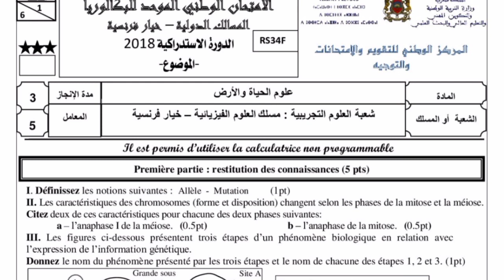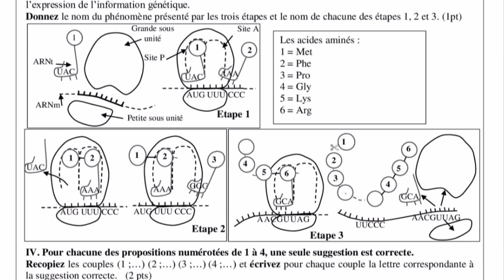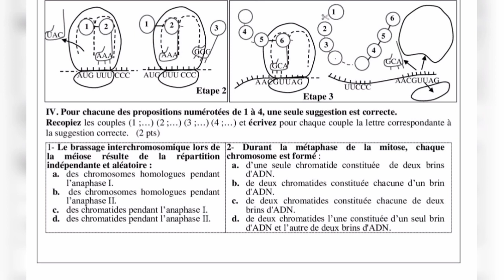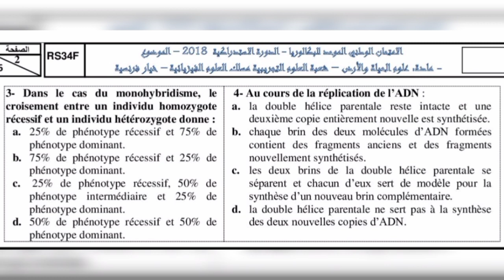exercices d'SVT corrigés du 2ème unité( rattrapage 2018 pc)